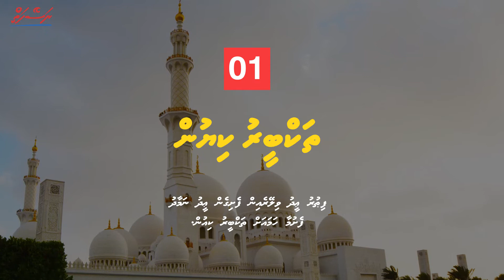Covid19: Mi Eid gai adhaa kurevidhaane 7 sunnatheh | Dhivehi | Naseyhai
Language: Dhivehi
Naseyhai Reminder